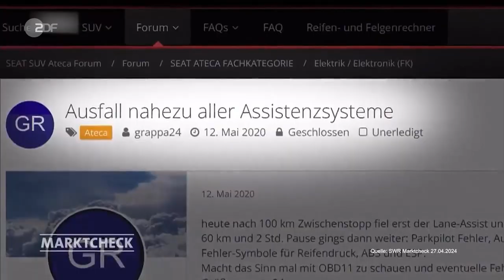Was bleibt von Deutschland ..... ohne VW?